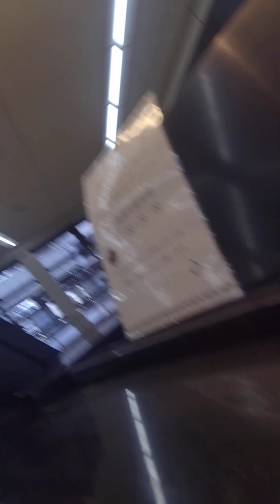「コインロッカー・ベイビーズ」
「フロリクス8から来た友人。空港荷物心理。」  おそらくコインロッカー・ベイビーズ